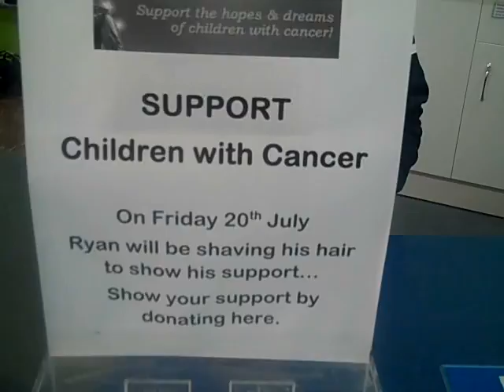This Weeks First Place Fitness Update